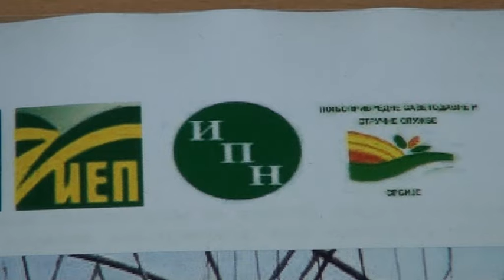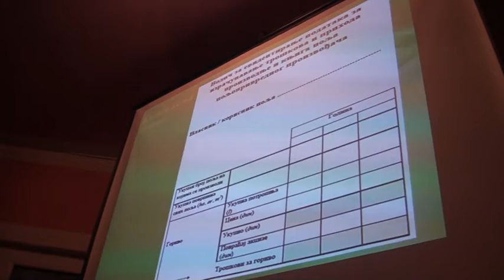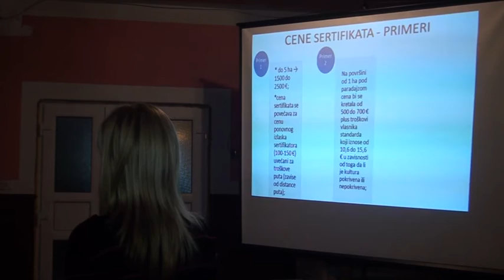Predavanje za poljoprivrednike u Trnovcu (RTV MLAVA 15.11. 2018.)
Ekološki prihvatljiva proizvodnja povrća u zatvorenom prostoru, predavanje za poljoprivrednike u Trnovcu (RTV MLAVA 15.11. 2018.)